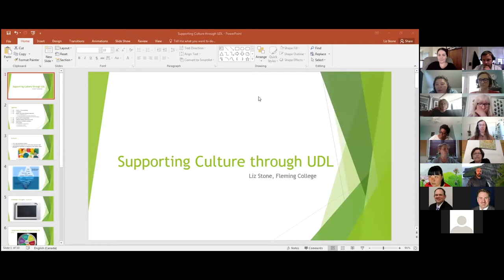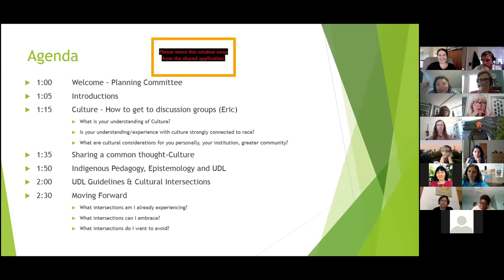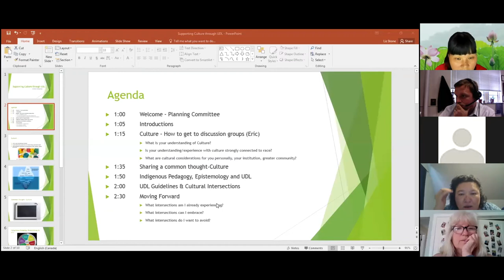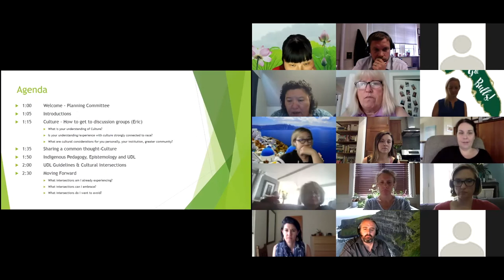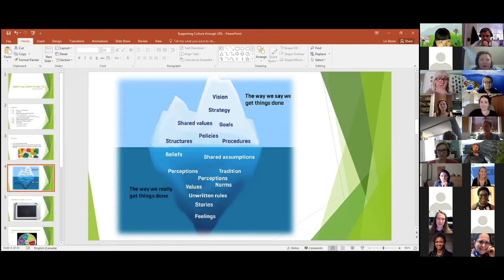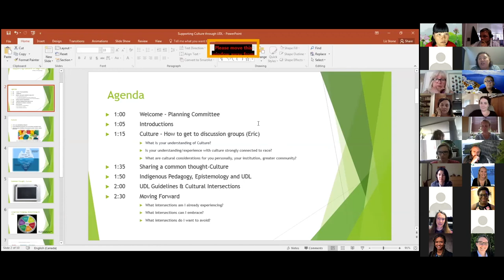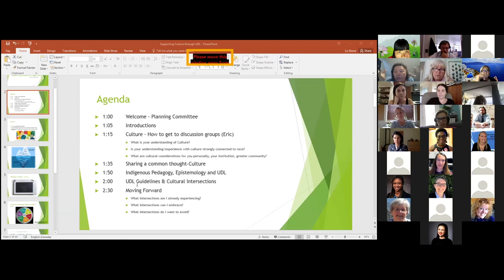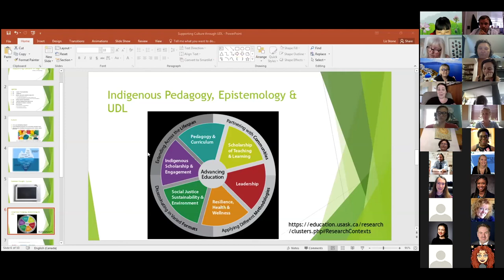UDLHE Popup: UDL and Culture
In this session, Liz will open with an overview of her perspectives, experiences, and knowledge about the intersection of culture and UDL. Then, we’ll reflect on and discuss our own experiences about culture, including the relationship between race and culture. We’ll explore the connections between culture and the UDL guidelines, and work together to identify natural “fits” as well as connections that teachers and learners are already making. Also, we’ll discuss how UDL and culture impact you, students, and teaching and learning practices, and share ideas and practices from the field.